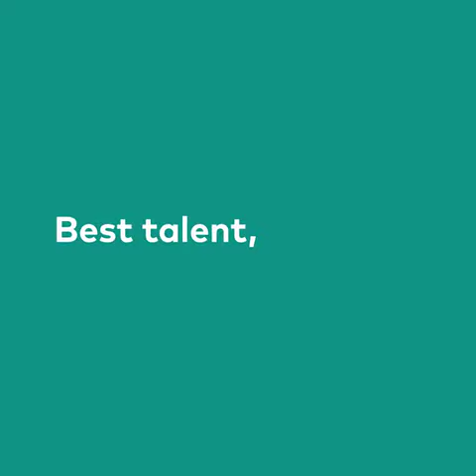Kwetsbaar opstellen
Ali B - LEREN WINNEN!